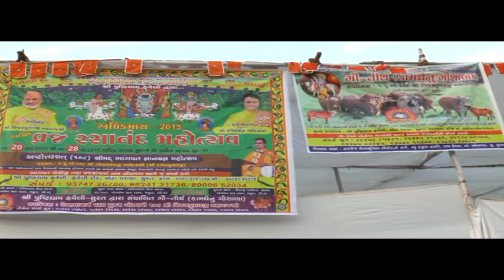SHRI MAD BHAGWAT KATHA BY P.PU.GO.108 SHRI GOVARDHANESHJI MAHODAYSHRI - KADI PART 13.